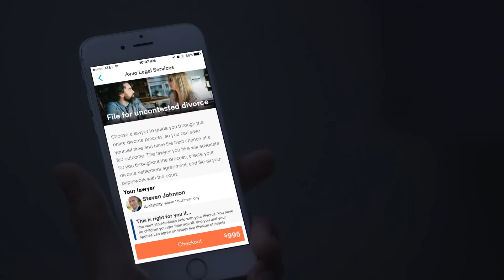Avvo Legal Services - Not tonight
If the time has come, it doesn't have to be a nightmare.